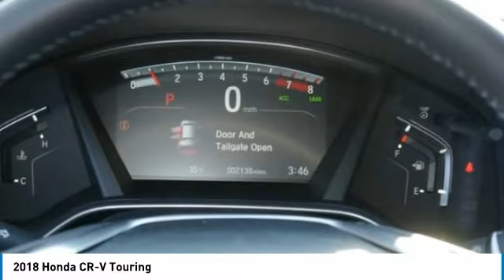2018 Honda CR-V Brooklyn Center,Maple Grove,Plymouth,Minneapolis R2491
2018 Honda CR-V Touring

FUEL EFFICIENT 34 MPG Hwy/28 MPG City! CARFAX 1-Owner. Lunar Silver Metallic exterior and Black interior Touring trim. Navigation Sunroof Heated Leather Seats Alloy Wheels Satellite Radio Turbo Charged. AND MORE! KEY FEATURES INCLUDE: Navigation Sunroof Satellite Radio Heated Driver Seat Aluminum Wheels EXPERTS REPORT: Great Gas Mileage: 34 MPG Hwy. Honda Touring with Lunar Silver Metallic exterior and Black interior features a 4 Cylinder Engine with 190 HP at 5600 RPM*. BUY WITH CONFIDENCE: CARFAX 1-Owner and Qualifies for CARFAX Buyback Guarantee. WHO WE ARE: Check whether a vehicle is subject to open recalls for safety issues at safercar.gov We Will Pay Cash For Your Vehicle. Your car could be worth more than you think! And we'll buy it - even if you don't buy from us. ALL makes and models. ALL price ranges! We'll quote ANY vehicle regardless of condition. If you accept you'll walk away with the cash. You'll never find a simpler safer way to sell your car. Horsepower calculations based on trim engine configuration. Fuel economy calculations based on original manufacturer data for trim engine configuration. Please confirm the accuracy of the included equipment by calling us prior to purchase.